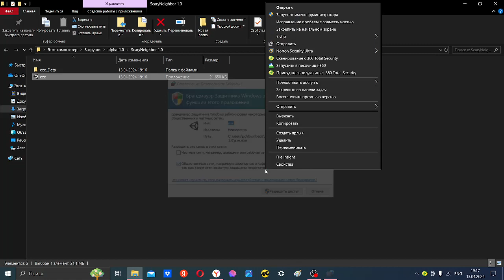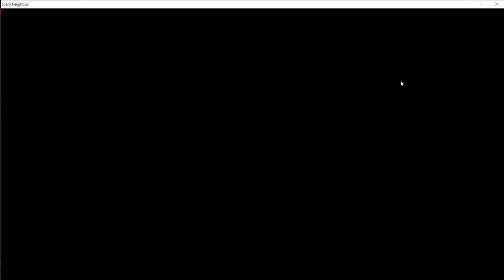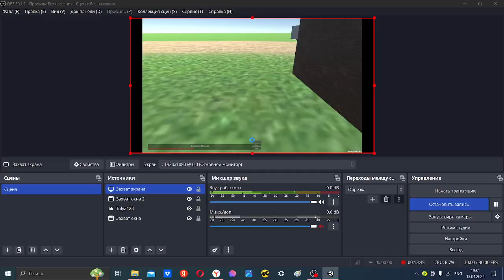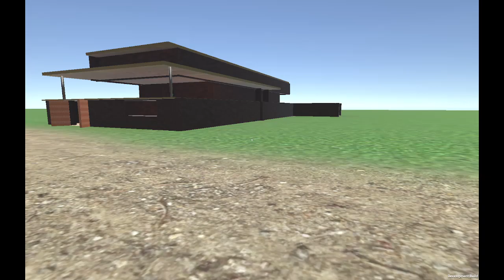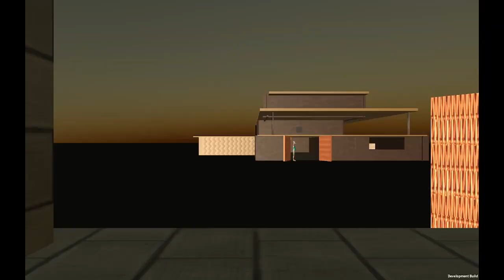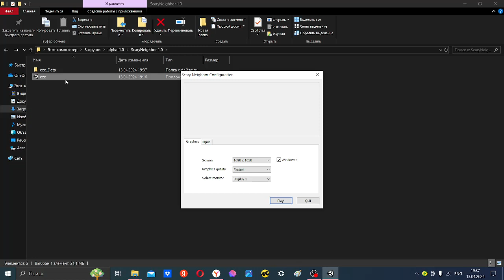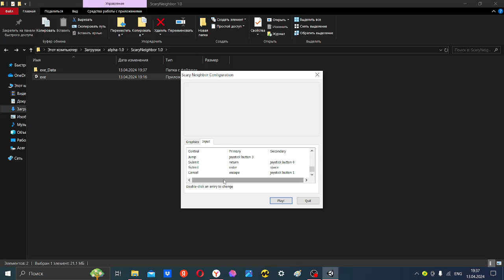СЛОЖНО, БЛ@ТЬ! - Scary Neighbor (пародия на Angry Neighbor)